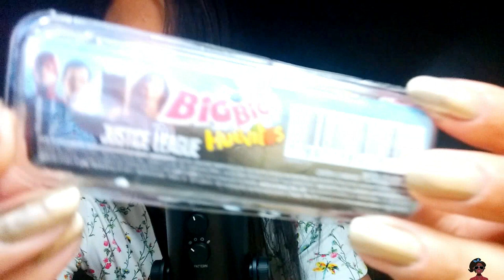ASMR SONS MOLHADOS 👅💦 MASTIGANDO CHICLETE - sons de mastigacao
🌏 ASMR BRASILEIRO ✔

🎧 ASMR PARA VOCE RELAXAR E DORMIR 😴

✅ INSCREVA- SE
✅ COMPARTILHE

MUITO OBRIGADA 💟